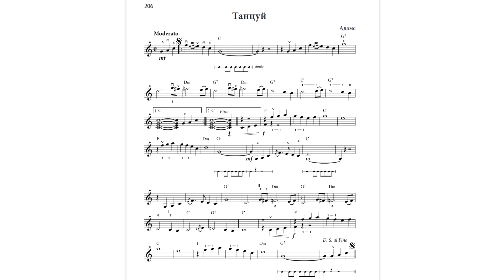Адамс - Танцуй (The Shadows - Dance On)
Любен Панайотов "Самоучитель игры на плектргитаре" стр. 206
The Shadows - Dance On. Luben Panayotov`s guitar school. Page 206.